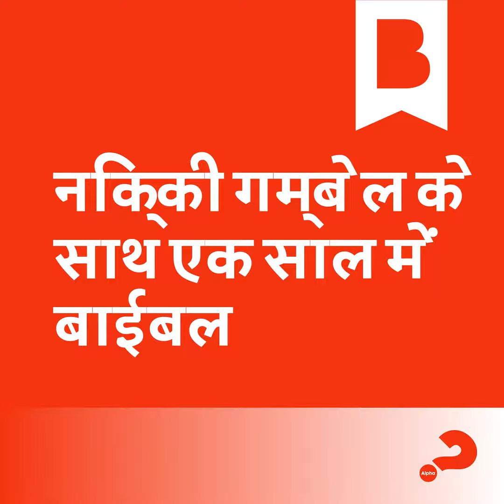दिन 275: कैसे एक आशीष देने वाले मशीन बने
No Summary